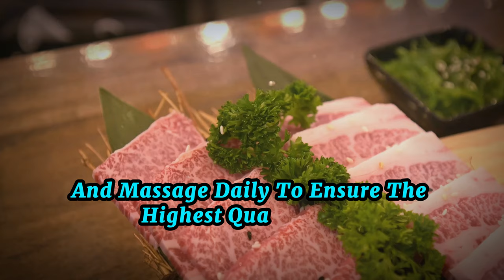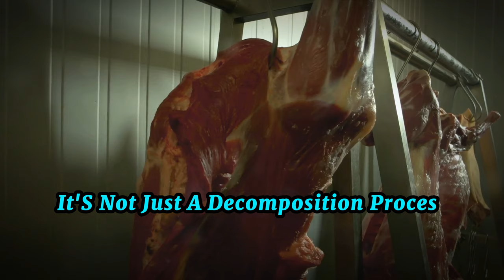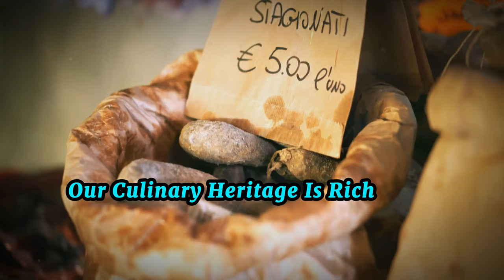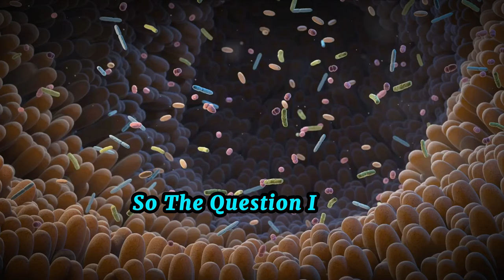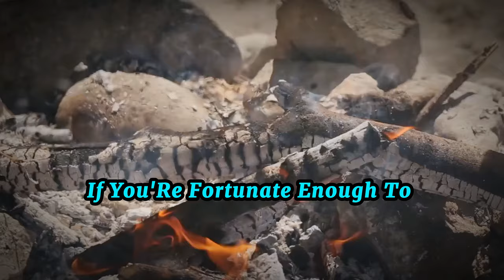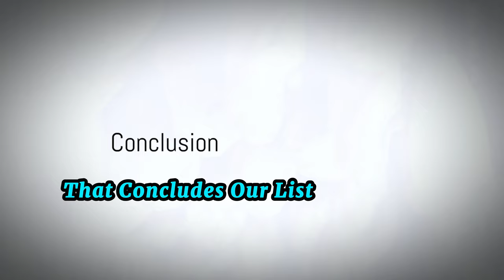Unbelievable But True: 12 Astonishing Facts About Meat You Never Knew!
Dive deep into the carnivorous world with '12 CRAZY Facts About Meat,' where you'll uncover astonishing truths that will challenge everything you thought you knew about your favorite cuts. From ancient preservation techniques to futuristic lab-grown innovations, this video will take you on a wild ride through the surprising and sometimes bizarre realm of meat production and consumption. Get ready to have your mind blown!"
"Prepare to have your perceptions about meat shattered as you embark on a journey through 'Facts About Meat.' From the unexpected origins of meat glue to the environmental impact of our carnivorous habits, this comprehensive exploration leaves no steak unturned. Whether you're a seasoned carnivore or a curious skeptic, this video promises to deliver jaw-dropping insights that will keep you questioning long after the credits roll.

00:00 The Ultra-Rare Japanese Delicacy
00:32 Introduction
00:48 Meat Preservation History
01:43 The Truth About Meat Glue
02:33 The Art of Aging Meat
03:28 Lab-Grown Meat
04:26 Fermented Meat
05:29 The World's Most Expensive Meat
06:25 Toxic Meats
07:28 Meat in Cosmetics
09:00 The Largest Meat-Eating Dinosaur
09:52 Whiskey Dry Aged Meat
10:43 Cooking with Lava
11:37 The Meaty Fact About Space
12:39 Conclusion